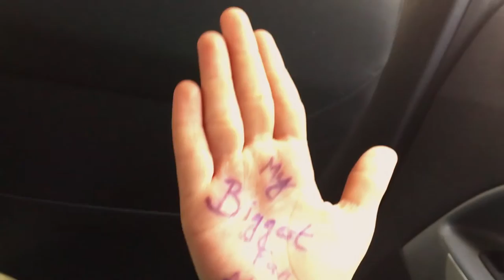The Autograph : Short Film Promo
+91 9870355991